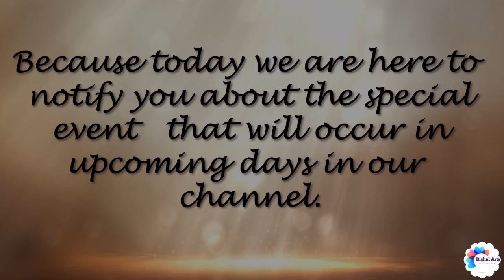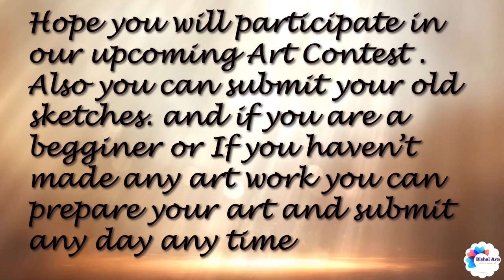Art Contest Special | Free Entry | Certificate as reward | Giveaways soon | Bishal Arts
Welcome to Bishal Arts

ART CONTEST SPECIAL ANNOUNCEMENT
ART LOVER CAN JOIN US
SPECIAL FOR EVERYONE

Previous videos  ( RECOMMENDED )

Artist : Bishal Ojha
Editor : Pawan Joshi